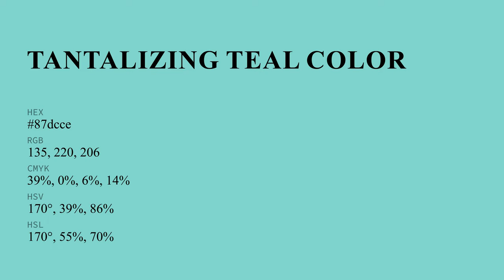Tantalizing Teal color 87dcce hex color - Green color - Warm color 87dcce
What color is Tantalizing Teal ? 87dcce hex color - Green color - Warm color 87dcce

Hex 87dcce Color Code is also known as Tantalizing Teal color.

Hex 87dcce Color code in RGB color code model is created after adding 52.94% red color, 86.27% green color and 80.78% blue color.
Hex 87dcce Color code in CMYK color (process color) code model is generated after subtraction of 38% cyan, 0% magenta, 6% yellow and 13% black.